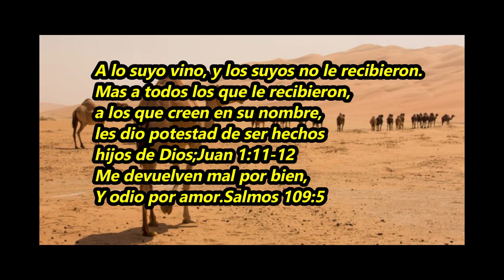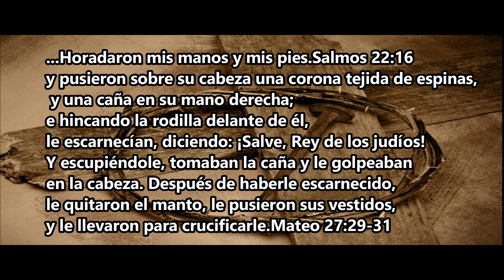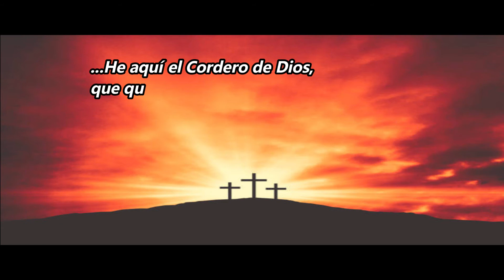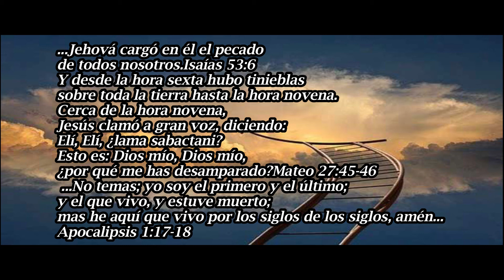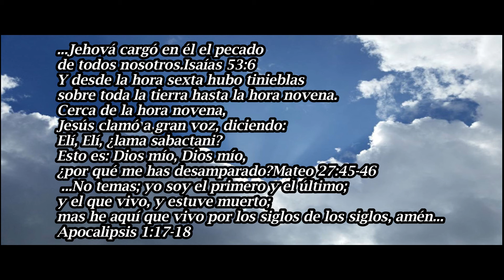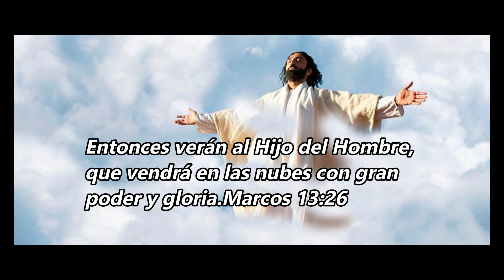WILMER ARTEAGA-MI SALVADOR FIEL